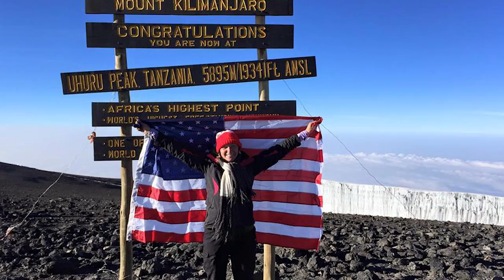Do Something Drake - Paxten Johnson